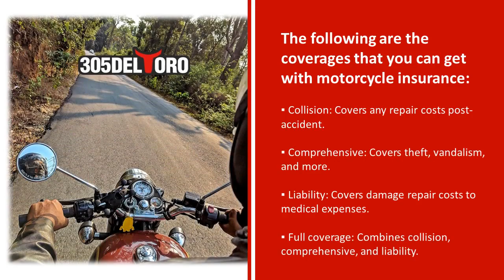Del Toro Insurance Provides Full Coverage Motorcycle Insurance.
Del Toro Insurance understands the importance of finding affordable motorcycle insurance in South Florida. We pride ourselves on offering policies that are not only budget-friendly but also provide the coverage you need. We've established partnerships with top insurance companies, giving you the advantage of comparing various options to select the ideal deal that suits your specific requirements. Our dedicated and friendly agents are here to assist you in this process. They will take the time to sit down with you, explaining the intricacies of your coverage and ensuring that you're getting the ideal policy that aligns with your needs and budget.
The following are the coverages that you can get with motorcycle insurance:
Collision: Covers any repair costs post-accident.
Comprehensive: Covers theft, vandalism, and more.
Liability: Covers damage repair costs to medical expenses.
Full coverage: Combines collision, comprehensive, and liability.